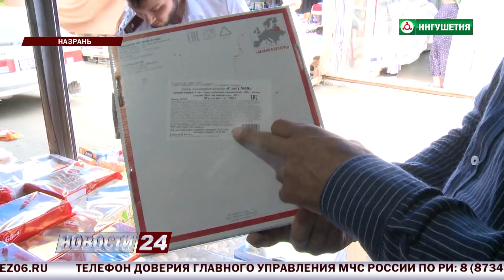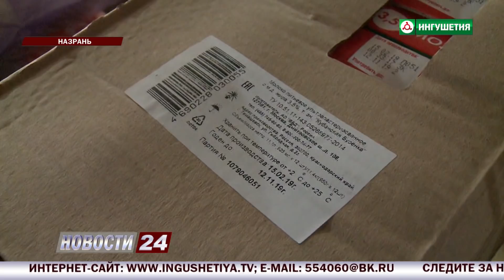Проверка качества продуктов питания.